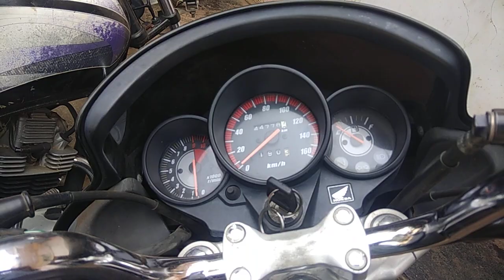Honda unicorn/honda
Honda unicorn/unicorn bike/@mech955